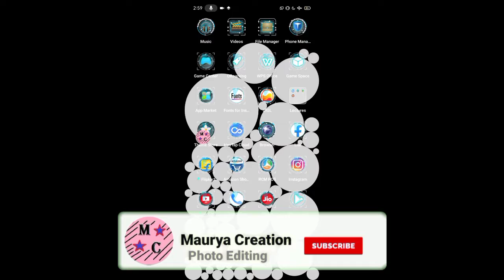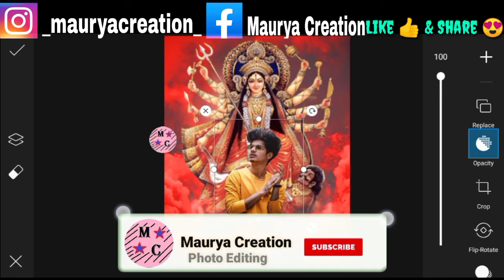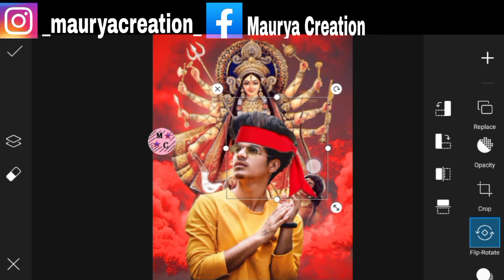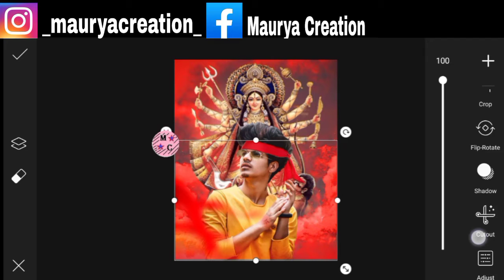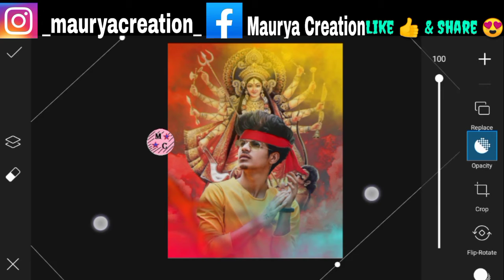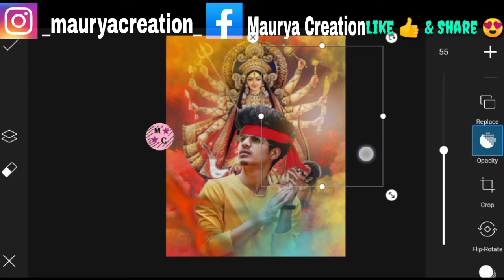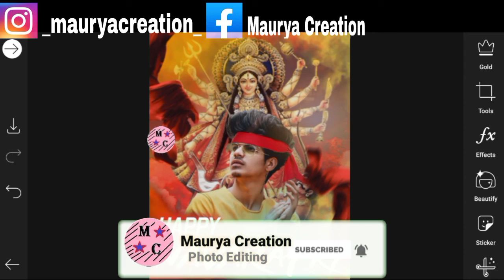Durga Puja Photo Editing ll PicsArt Navratri Photo Editing ll Navratri Special Edit / MauryaCreation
ヽ(•‿•)ノ🅻🅸🅶🅷🆃🆁🅾🅾🅼ヽ(•‿•)ノ

ヽ(•‿•)ノ 🅿🅷🅾🆃🅾 🆂🅷🅾🅿ヽ(•‿•)ノ

ヽ(•‿•)ノ🆂🅺🅴🅲🅷🅱🅾🅾🅺ヽ(•‿•)ノ

 aayega.